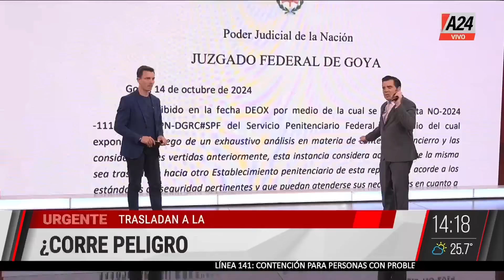📢 LOAN: TRASLADAN A LAUDELINA PEÑA A LA CÁRCEL DE MENDOZA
👉 La tía de implicada en la desaparición del pequeño de cinco años desaparecido el 13 de julio en la localidad de 9 de Julio, Corrientes, fue trasladada a la cárcel de Luján de Cuyo, Mendoza. La decisión se tomó tras una solicitud para ampliar su declaración indagatoria, donde se esperaba que señalara a un miembro directo de la familia de Loan Danilo Peña. El traslado generó especulaciones sobre presiones externas y estrategias legales que podrían estar influyendo en el caso. La justicia justificó el movimiento por razones de seguridad, mientras las incógnitas sobre el paradero de Loan persisten.